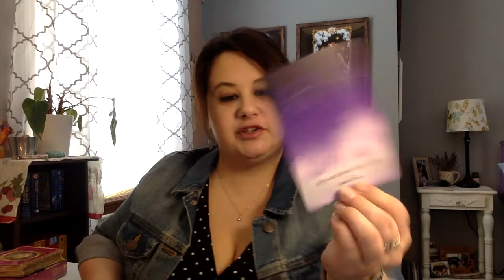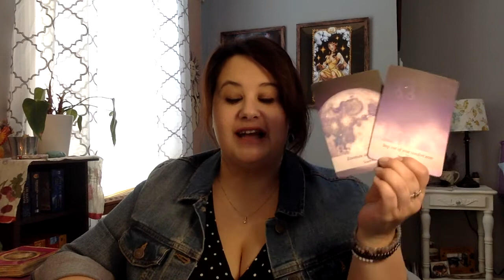Daily Energy Draw - February 17, 2022 - HIGHER-HEART EXPANSIONS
We're taking a pause from Love and Romance Week to check in on today's Full Moon in Leo energy. You may have experienced a recent heart expansion to show you that everything is love. If you've been feeling heightened emotions with this, it's because you're letting go and releasing (possibly even grieving) older versions of yourself through this expansion. Spirit is reminding you to allow this--step out of the comfort zone of who you were and allow yourself to grow.

N E W  F O R  2 0 2 2

• Introducing Ascension Connections, a new sacred space dedicated to your spiritual path! Check out the new Ascension Starter Kit

• Want to dive deeper on your spiritual journey? My new Coaching Package lets you work one-on-one with me in 3 and 6 month intervals. Coaching Package includes one coaching call, one intuitive reading, and unlimited email coaching per month.

N E W  P R O D U C T S

• Tarot in Translation Original Tarot Deck:
• 2022 Tarot Planner, Spiritual Guides, Journals, Message Decks, and more available in my Etsy shop

✨ To book a private, high-vibrational intuitive reading or see all offered services, please visit my

- My Books
- My Message Decks
- Amazon Wish List